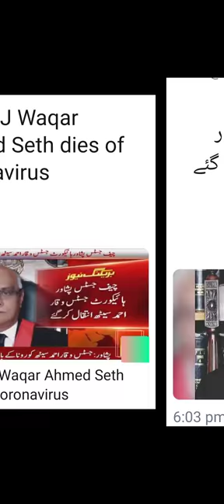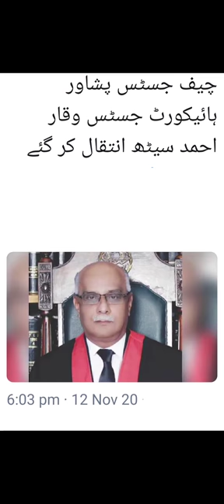Chief Justice Waqar Seth Dies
in this video we are sharing a sad news of chief justice waqar ahmad dies

Note:
I declared that all the slide show belong to me. All the photos used are taken from google image search and using advanced image search option. All images were fairly used during the making of this video for enertainment and educational purpose. Thank to google for providing this beautiful and related pictures.